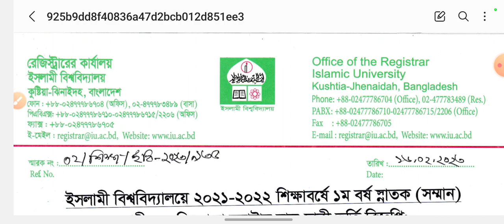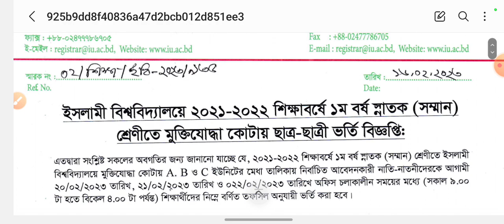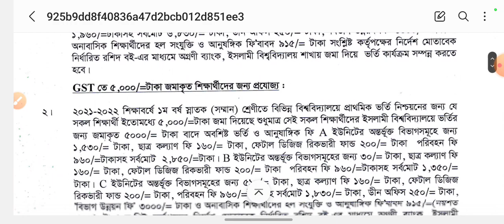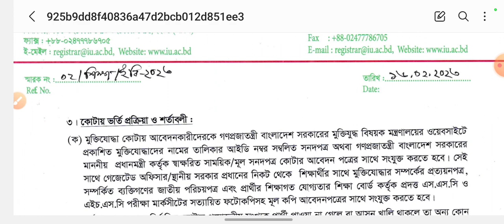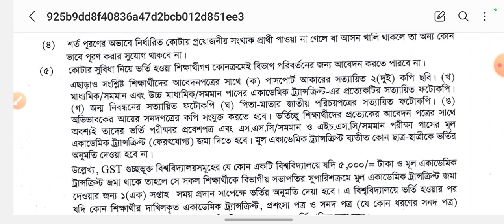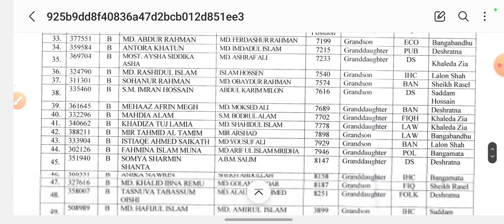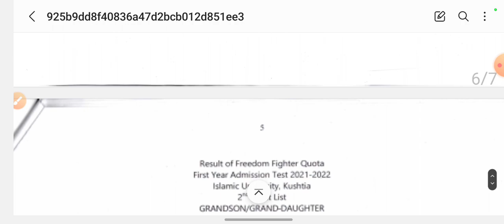GST last update 2023,GST admission update 2022,গুচ্ছ আপডেট ২০২৩,গুচ্ছ সর্বশেষ আপডেট ২০২২,১৯-০২-২০২৩